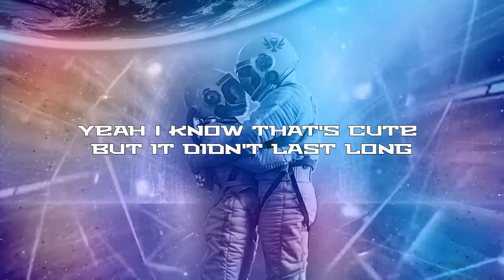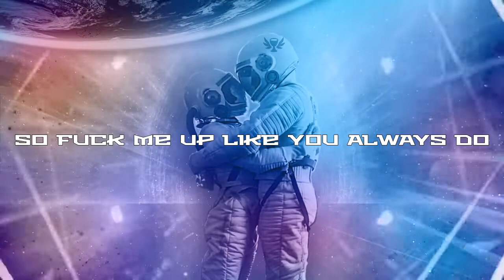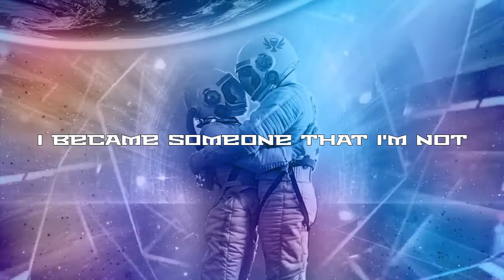Enak Banget Nih Lagu Barat | Recommended 2022